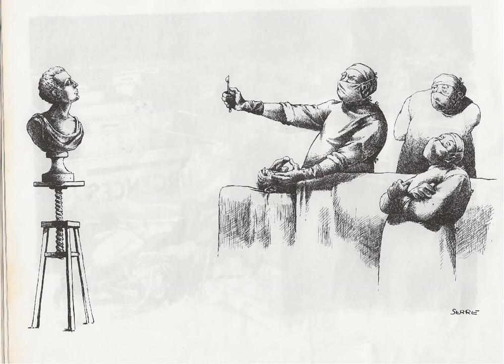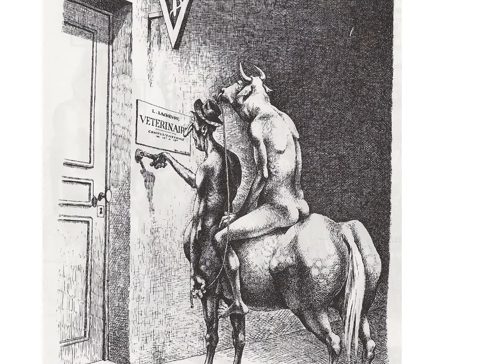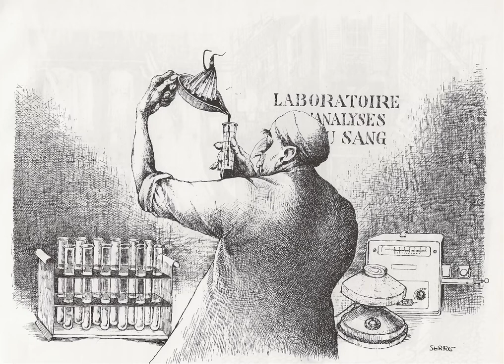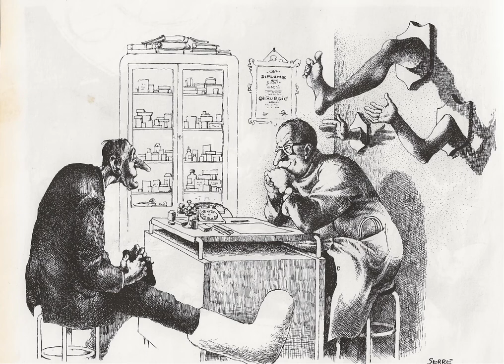gag sur les médecins